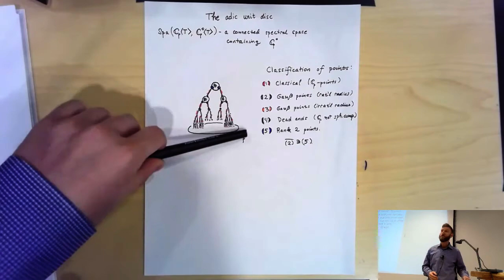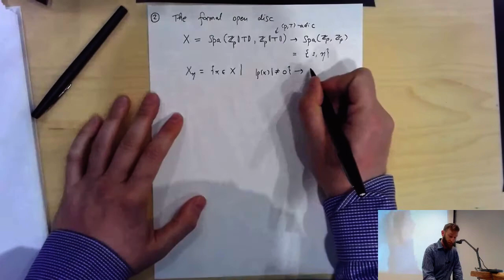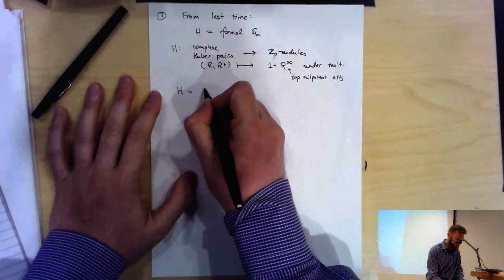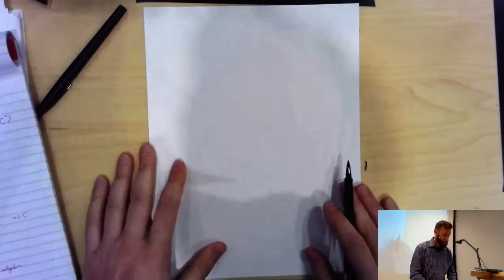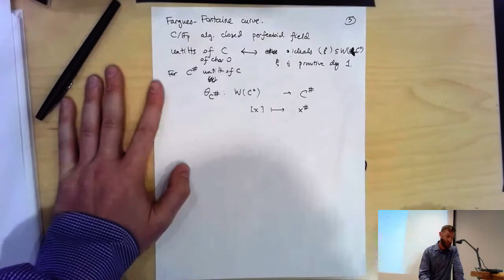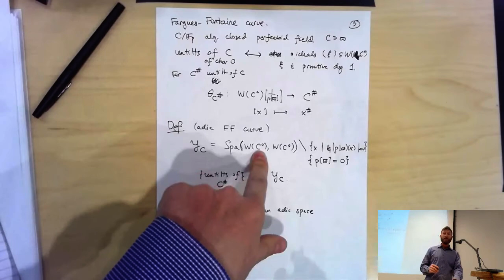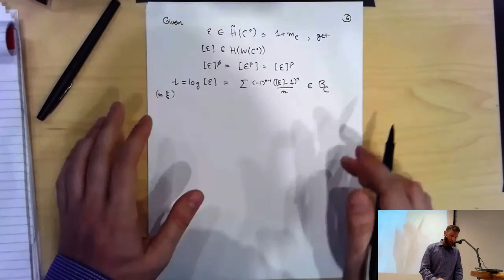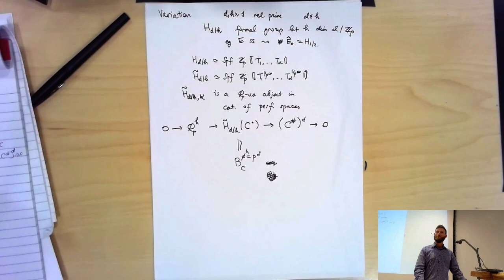Adic spaces (Jared Weinstein) 3-4